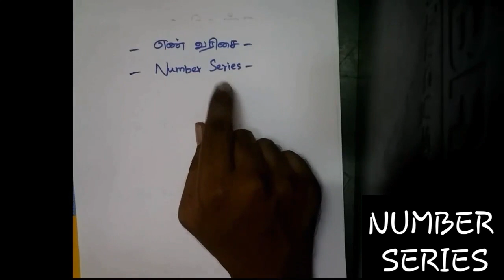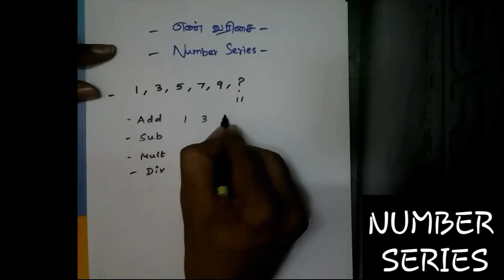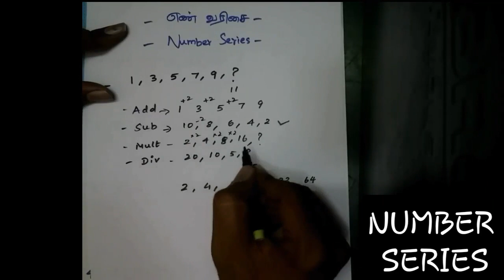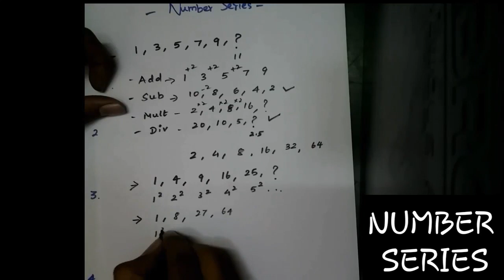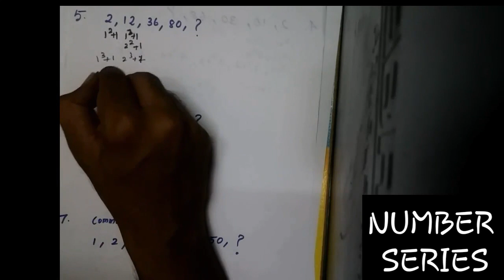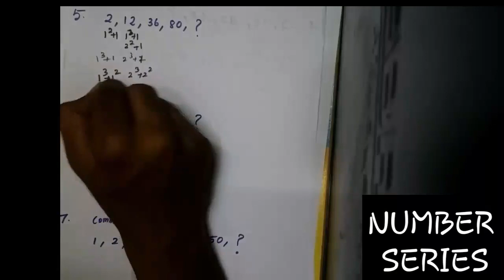Tnpsc group2/2A prelims-number series (எண் வரிசை)- APTITUDE TRICKS